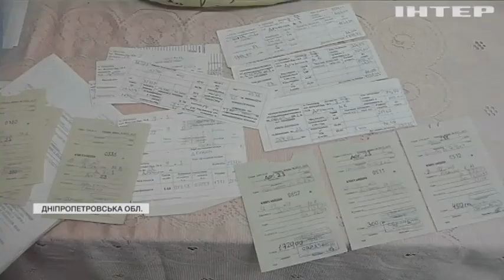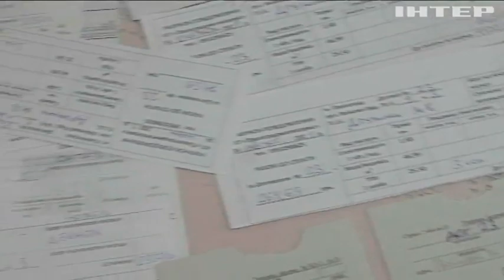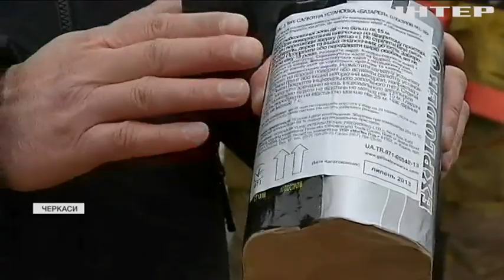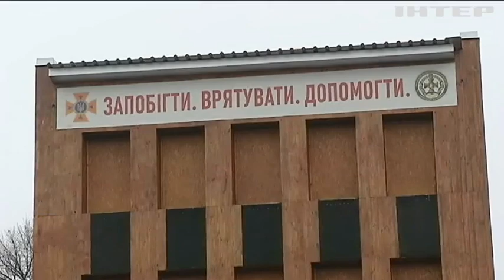Новости 8:00, выпуск за 16 декабря 2021 года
Дивіться у випуску:
Сполучені Штати докладають чимало зусиль аби вгамувати РФ дипломатією.
Пігулки проти коронавірусу ефективні на 90 відсотків.
Рятувальники радять українцям бути обережними із новорічними забавками.